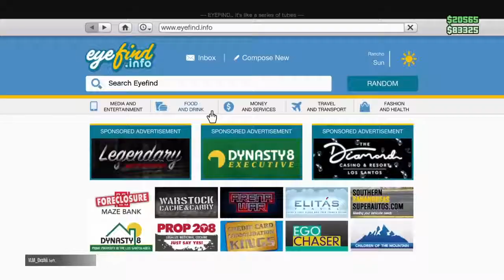Happy Halloween from Yes sir Funnytoon